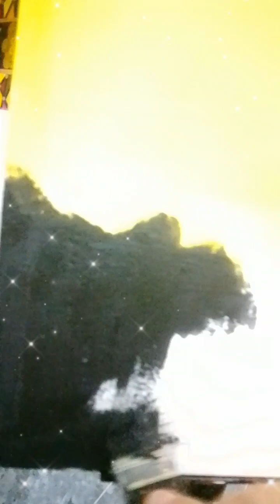Calligraphy Painting On Canvas With Acrylic paints 🎨🖌️✨ll Full Tutorial ( Ayesha's Art)♥️✨🥰🥰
Arabic Calligraphy painting On Canvas arabic art (Ayesha's Art)
Acrylic paints On Canvas
Artist: Ayesha Noman